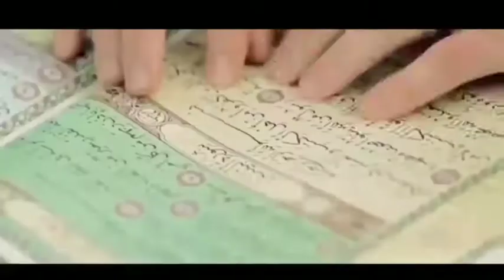Yangi yil kimlani bayrami bilib olosizlar